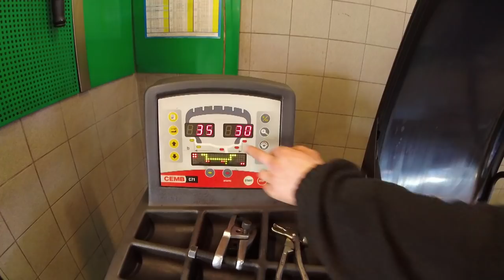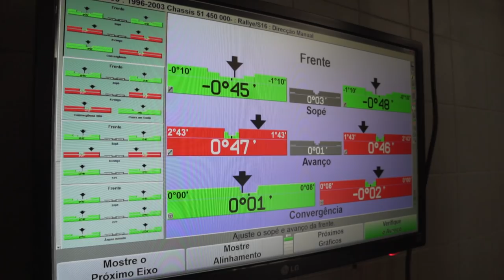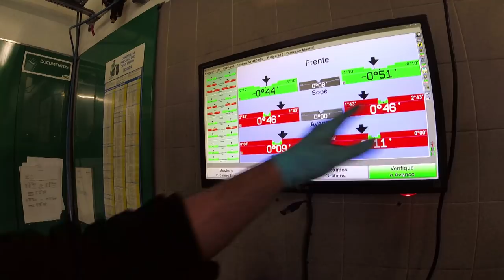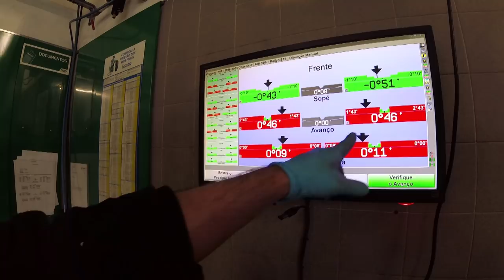O 106 RALLYE JÁ ANDA! | Querida, Comprei um Chaço #8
Querida, Comprei um Chaço | Ep. 8 - Já andou na estrada!

O Rallye vai à estrada pela primeira vez!